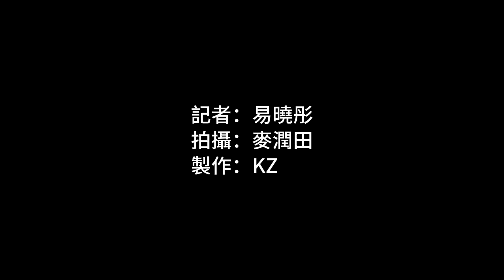啟德環保運輸系統計劃重啟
2020年的施政報告宣布擱置啟德環保運輸系統，事隔3年，新一屆政府計劃以智慧綠色集體運輸系統捲土重來，消息指新線將會由啟德郵輪碼頭出發，沿新興建、與承豐道高架園景平台平行的高架橋，往返啟德站一帶，並考慮在啟德體育園設站，預計10分鐘內的車程可服務5萬名居民，惟詳情有待研究。